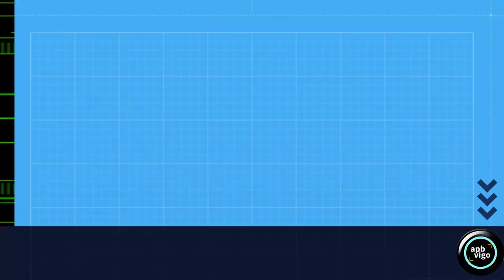La ciudad antigua de Tiermes. Parte II.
Continuando con lo que hemos visto en el primer episodio, ya publicado,  seguimos en la ciudad antigua de Tiermes, recorriendo su barrio más rupestre.
Como puedes ver, en esta zona los cimientos están excavados en la roca.
Pasamos ahora al lado de la casa del acueducto. La entrada del acueducto subterráneo, que recorrimos anteriormente, se esconde tapada por el techo moderno.
Avanzamos hacia la parte alta de la ciudad, encontrándonos una pared donde vemos marcas evidentes de donde se han apoyado antiguas construcciones de madera, que no se han conservado.
Y continuamos hacia la puerta del oeste, hacia su rampa superior, una zona espectacular donde podemos ver el enorme trabajo de labrado en roca, para crear accesos en un terreno tan escarpado.
Bajamos ahora hacia la rampa inferior de la puerta del oeste. Otra muestra impresionante del trabajo de labrado.
Una vez abajo nos encontramos unas construcciones defensivas, también rupestres, posiblemente usadas para controlar la puerta.
Y asomándose al precipicio, aparece el acueducto, que examinamos con detenimiento, antes de llegar a la parte subterránea que ya recorrimos en el vídeo anterior.
Ya por último, llegamos a la casa de las escaleras, que comunica esta zona baja con la parte alta, la de la casa del acueducto.

Imaxe: APBVigo
Son: Your Suggestions de Unicorn Heads